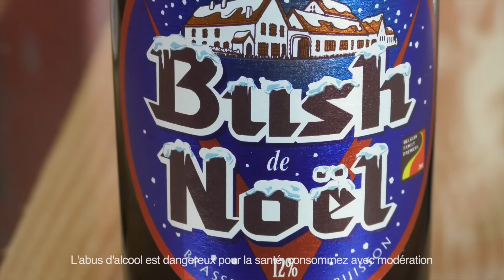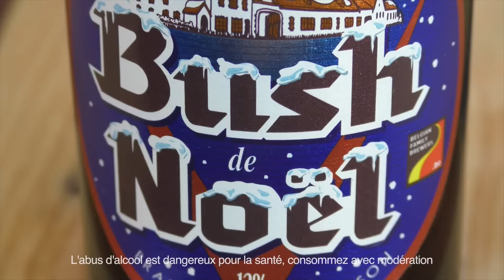Bush de Noël | Saveur Bière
La Bush de Noël a été lancée en 1991 par la brasserie Dubuisson, la plus ancienne brasserie familiale de Wallonie (fondée en 1769).

Cette Bush de Noël est aujourd’hui la seconde bière de Noël la plus vendue en Belgique. Elle est produite exclusivement à partir de malt, de houblon, de sucre naturel et d’eau et doit sa coloration foncée cuivrée à l’utilisation de malt caramel en grande quantité.

Pour cette bière, le brasseur utilise un procédé brassicole traditionnel que l'on appelle "le houblonnage à cru" qui consiste à mettre tel quel des fleurs de houblon dans des cuves de garde durant le mûrissement de la bière. Cela lui confère un cachet tout-à-fait spécifique.

Brassée exceptionnellement pour les fêtes de fin d'année, cette bière belge ravivera les connaisseurs les plus exigeants.